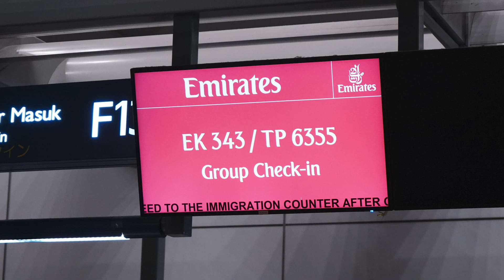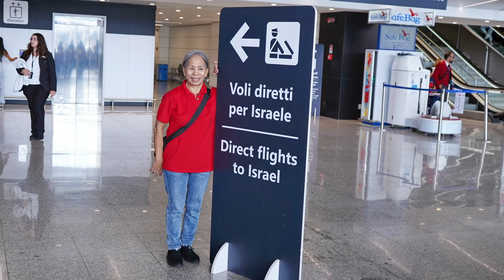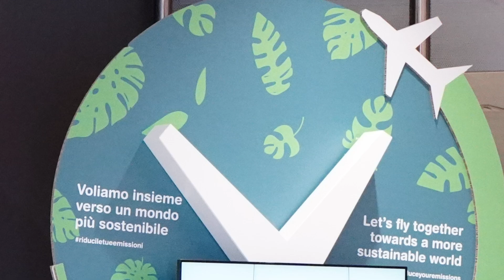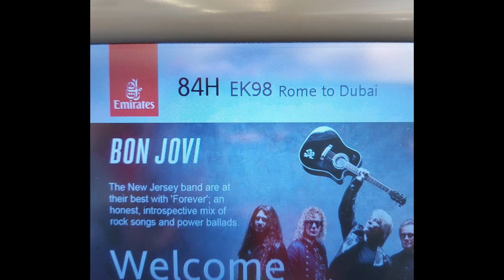Airport Photos From BKI TO MAD, Rome Dubai KL BKI September 6, 19th 2024